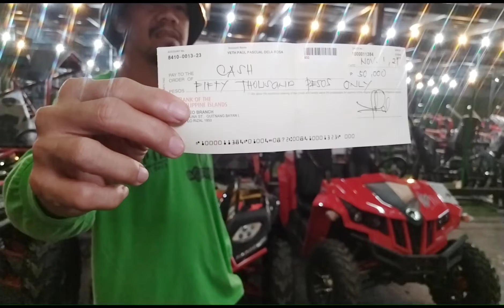YP4k.. PAANO BA MAGING RESELLERS/SALES ON LINE/PAANO KUMITA ON LINE